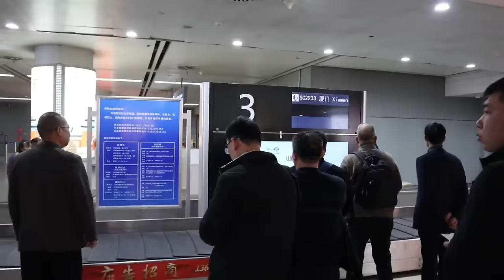太原新开的499元一位海鲜自助！蒜蓉大波龙肉质Q弹，一整个抱着啃满嘴流汁【都市陈大胖】